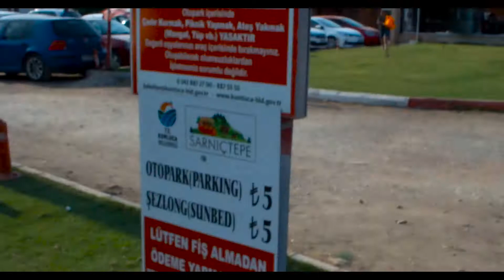ADRASAN-ANTALYA YEME-İÇME | KONAKLAMA | FİYATLAR | VLOG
Adrasanı bir de bizim gözümüzden görün istedik, Adrasan ve diğer seyahat önerilerim için instagram adresimizden iletişime geçebilirsiniz. Keyifli bir gezi oldu bizim için, umarım sizde keyifle izlersiniz, Sizi Adrasan Videomuz ile başbaşa bırakıyoruz.

İyi Seyirler..

Merak Ettiğiniz diğer şeylerle yorumlarda buluşabiliriz.

bazen çantalı bazen araba ile bazen uçak ile ama her zaman kendi deneyimleri ile ne kadar? nasıl giderim ?
ne zaman gidilir? kendi sorularımızı cevaplıyoruz.
Herkesin bir rotası var. Bunlar da bizim seyahat rotalarımız. Takip et, birlikte gezelim!

Yaşadığım şeyleri sizlerle paylaşmak benim için oldukça güzel.

Planlama Yola Çık! Yol Senin Rotanı buldurur..

Takip et, birlikte gezelim!

-Instagram; plansizrotalar
     izelclebi ılgın

adresilerinde takip edebilirsiniz.